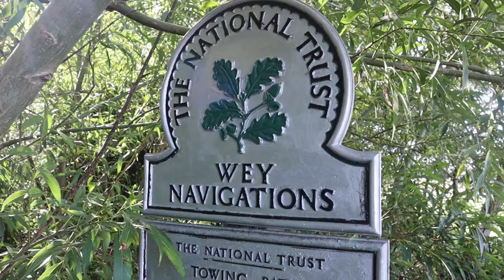A Stroll Along the WEY NAVIGATION CANAL | Surrey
It’s a gloriously hot day and I’m out in North Surrey taking a quick stroll along the Wey Navigation Canal to look at the Augustian Ruins of Newark Priory and Newark Lock.

Recorded: Wednesday 8th September 2021

MY OTHER VIDEO CHANNELS:
AMAZON PRIME VIDEO:
‘Spiral Paranormal’ on Amazon Prime Video:
EQUIPMENT:
Camera: Canon E0S M50
Camera: GoPro HERO8 Black:
MICROPHONE:
RØDE Video Mic GO